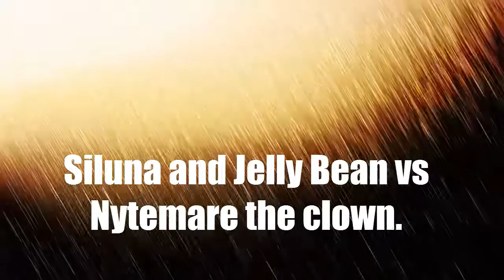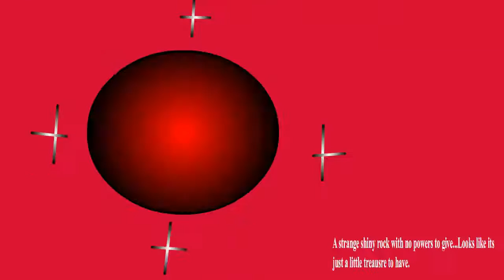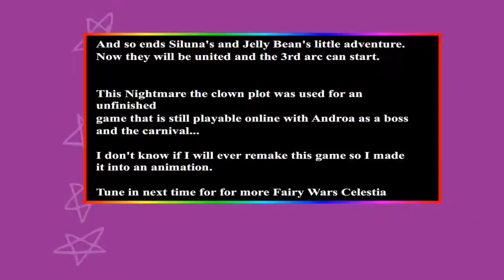Fairy Wars Celestia Season 2 EP 4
The battle with Nytemare the clown is here and new events unfold.